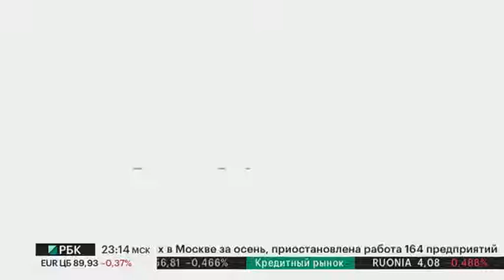MOBITRUCK | Рафаэль Хабиров на РБК: Как развивается бизнес на колесах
Эксклюзивное интервью